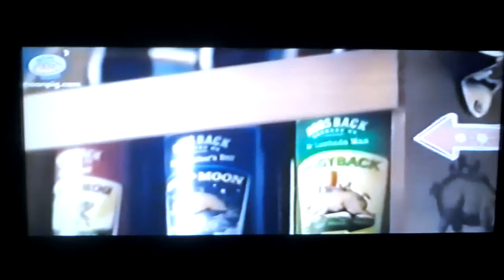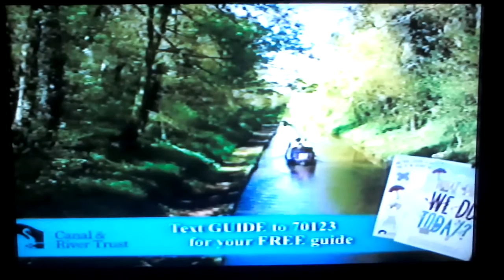POP Continuity (2016) + Adverts (1)